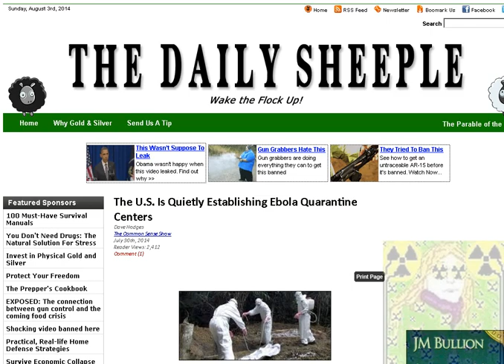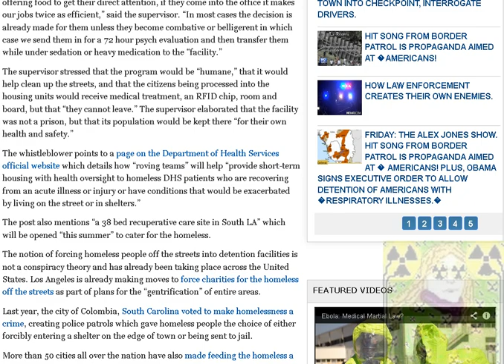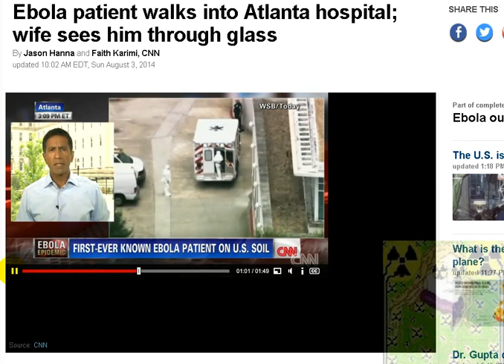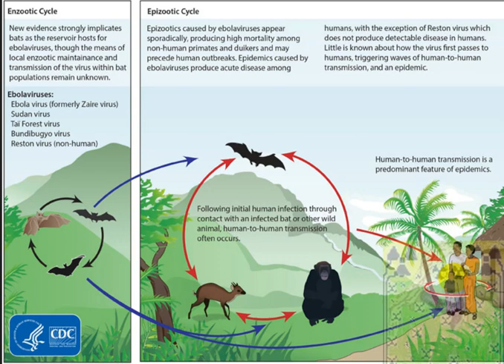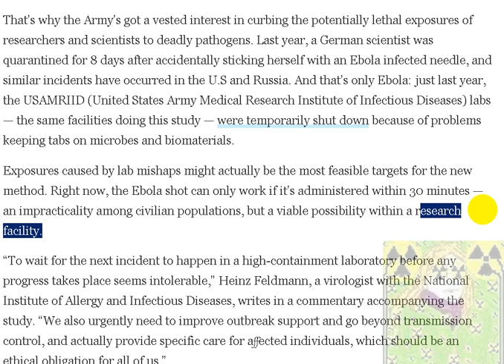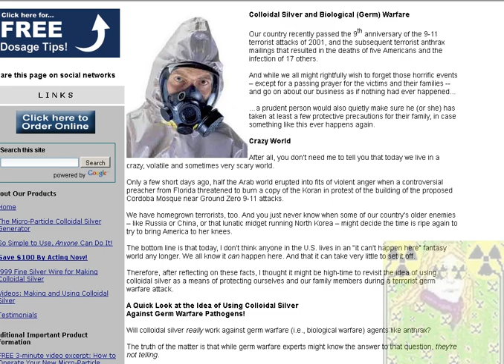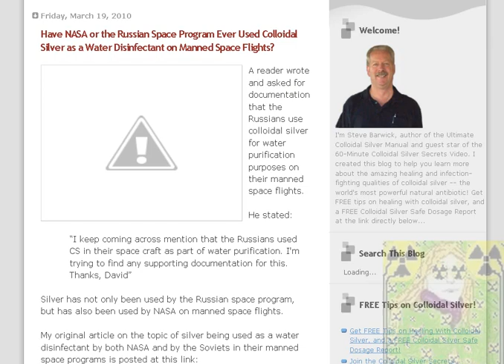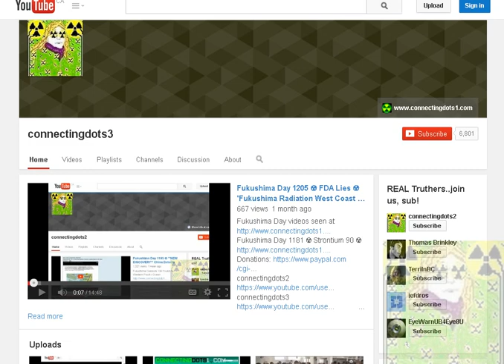Connectingdots2 Silver & Ebola Outbreak vs Alex Jones & Co. Fear Porn Lies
7 Deadly Microbes Killed by Colloidal Silver at Very Low Concentrations: Study

Army Researchers Find an Ebola Cure. But it Might Only Save Themselves

Have NASA or the Russian Space Program Ever Used Colloidal Silver as a Water Disinfectant on Manned Space Flights?